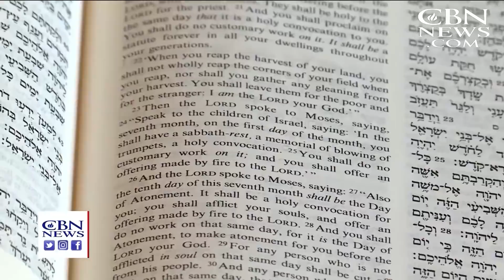CBN NewsWatch: September 10, 2018